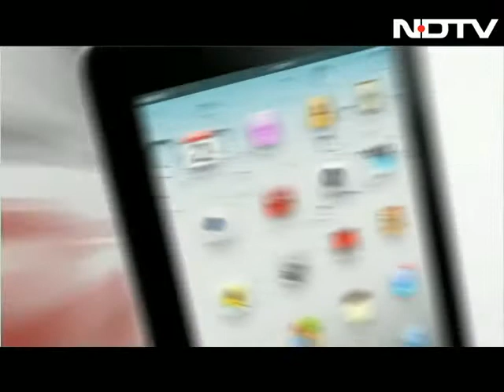Binayak Sen on Dayamani Barla's arrest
Activist Dayamani Barla has spent 45 days in jail now with three of her bail pleas rejected. She is perhaps paying the price for agitating against the Jharkhand government. Human rights activist Binayak Sen speaks to NDTV on the arrest.